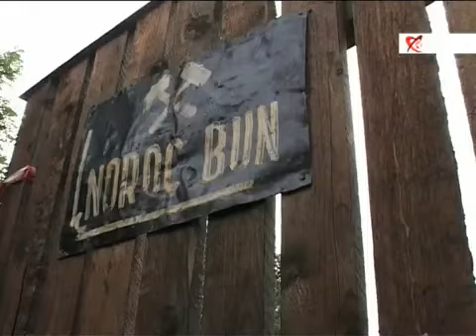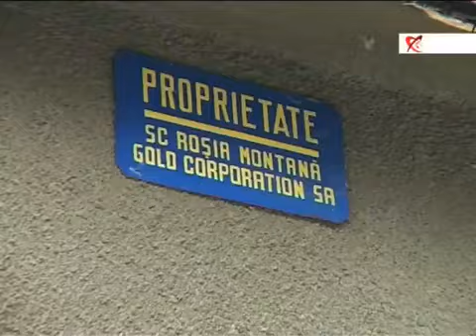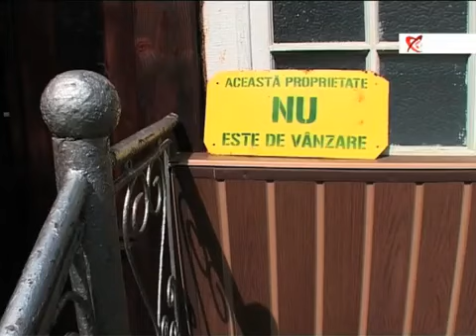Rosia Montana documentar partea 2